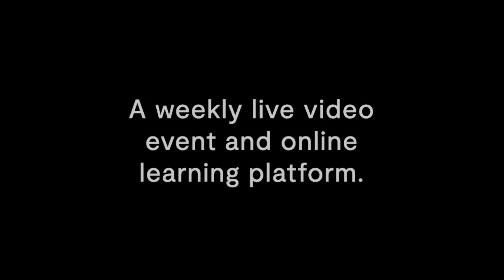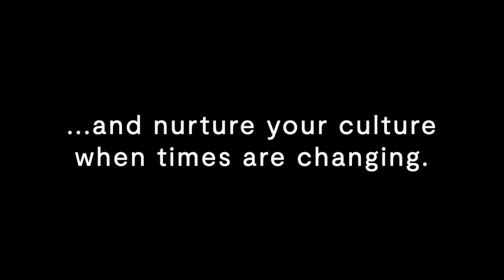The 2pm Project Episode 1: Fostering Positive Emotions (Snippet)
The 2pm Project is a weekly, live streaming event, TV show and online learning program, all wrapped up into one! Here is a little snippet of what we got up to last week.